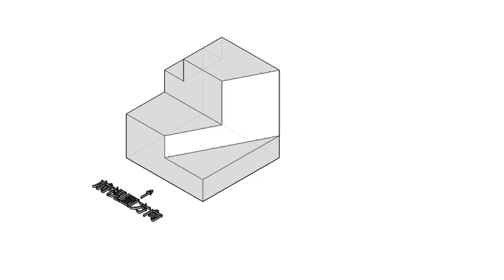補救教學：三缺一視圖-09